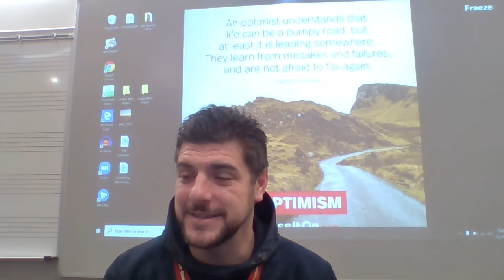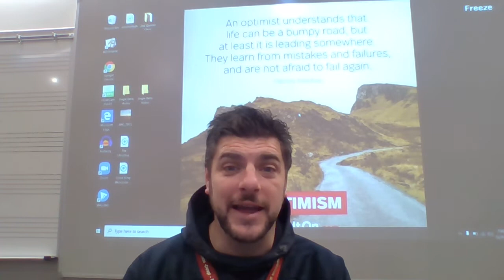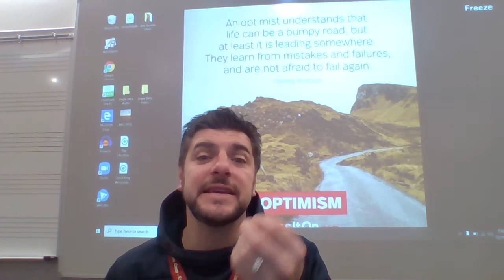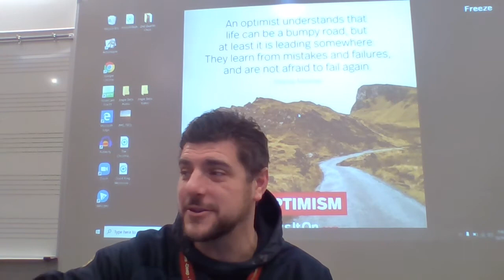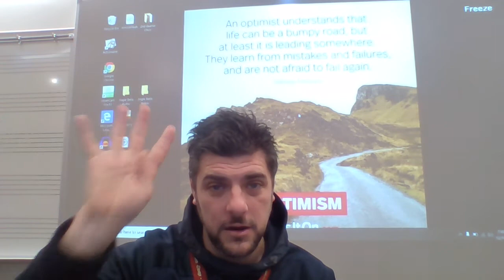12.14.2020 Scott's Daily Message